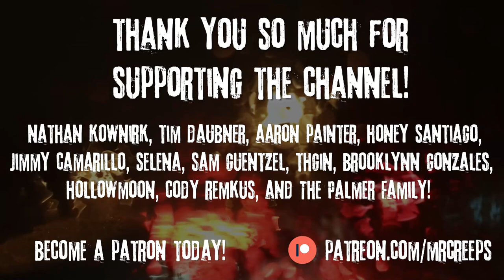"On Halloween, I Was Caught In The Middle Of An Unnatural Rivalry" Creepypasta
True Stories channel: @MrCreeps2
Gaming channel: @MrCreeps3